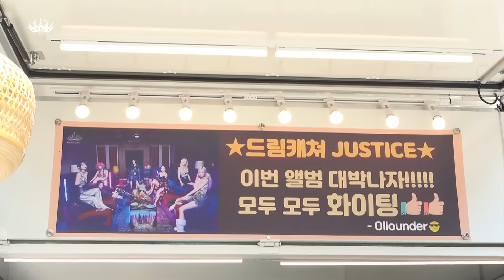Dreamcatcher(드림캐쳐) 'JUSTICE' MV Making Film 2편 (ENG)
Dreamcatcher(드림캐쳐) 'JUSTICE' MV Making Film 2편